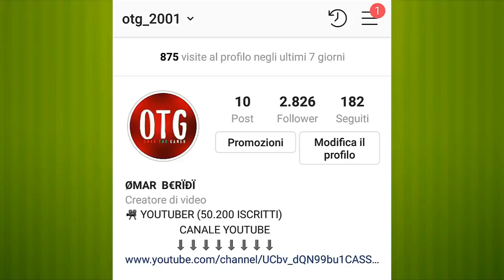TUTTE LE MASCHERE DI JUNIOR CALLY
▶SALVE RAGAZZI,IO SONO OTG E BENVENUTI IN QUESTO NUOVO VIDEO IN CUI ANDIAMO A VEDERE TUTTE LE MASCHERE DI JUNIOR CALLY

▶SE SEI UN RAPPER EMERGENTE E VUOI ESSERE SPONSORIZZATO SCRIVIMI SU INSTAGRAM (@otg_2001)

▶CI BECCHIAMO ALLA PROSSIMA